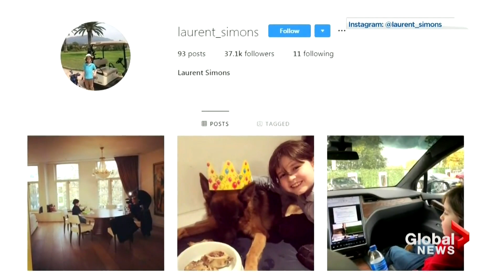Child prodigy from Amsterdam graduating from university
Laurent Simon is just 9-years-old, but he has an IQ of 145, a level that puts him just below the likes of Stephen Hawking and Albert Einstein.

Now he is about be the youngest person in the world to graduate from university, with a degree in electrical engineering. Mike Armstrong explains.